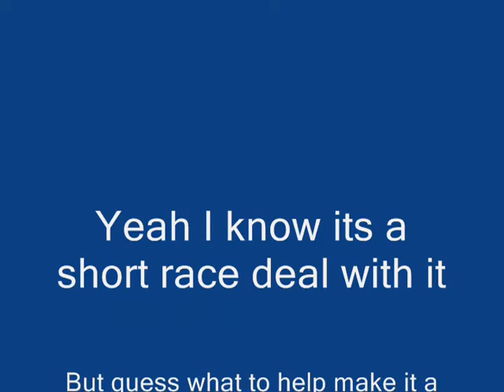IRA Monster Energy Superspeedway series race 8 at Bumpdraftin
Yes it was a quick race but I have a special video in the end because think about today
But hope you enjoy today's race